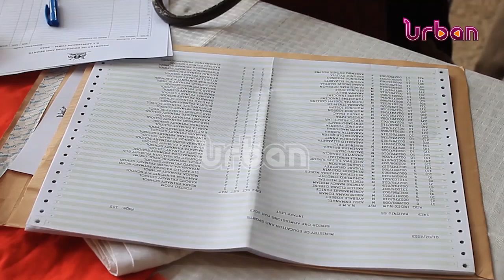Senior one 2023 selection process begin